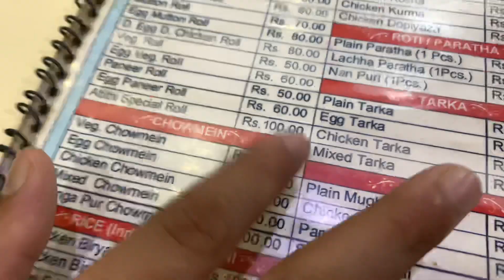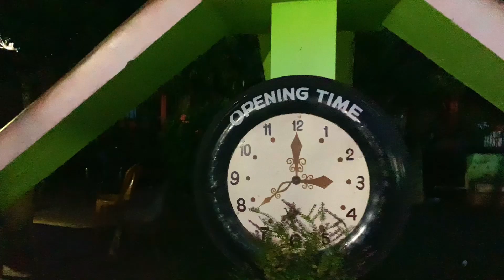Thomas Kaipeng Visits the City of Udaipur: What Happens Next?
my third vlog 2022
my third vlog in udaipur
my third vlog of udaipur
Place to see
my third vlog Thomas kaipeng
my 3th vlog
my 3th blog
Udaipur vlog
Udaipur travel vlog
udaipur tour
Udaipur today
Kaipeng new video

Thomas kaipeng
From ~ Seisimdung Tripura (India)